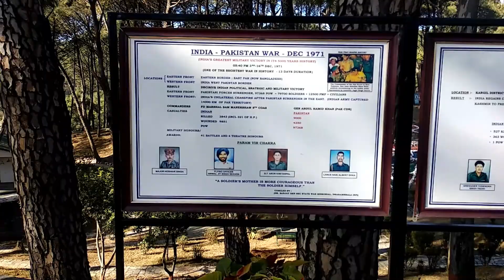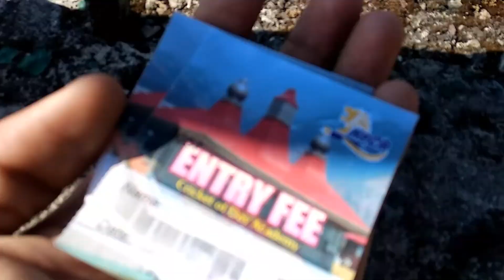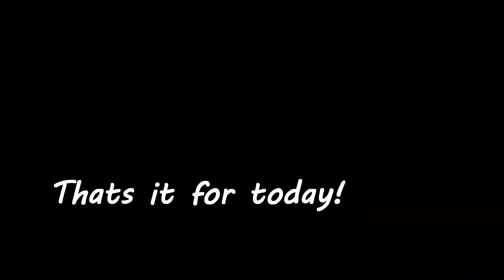Mcloadganj and Dharmshala Tour | Part1 | Seen Ice and Local spots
So made a solo trip to Himachal pradesh, India and checked Mclodeganj and Dharmshala. will be uploading more as i edit!

Hit me up on following, if u have something great to do, or promote or share on my Vlog!